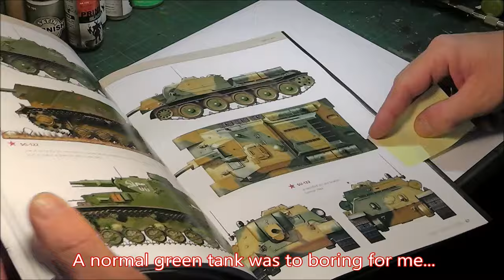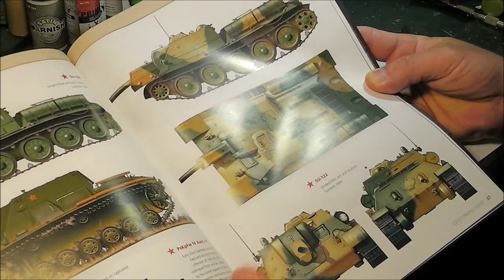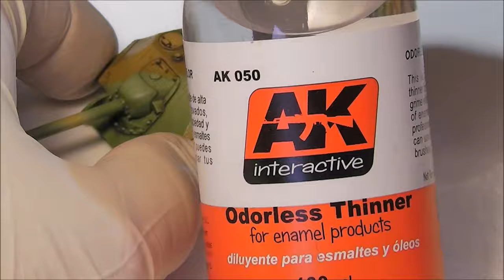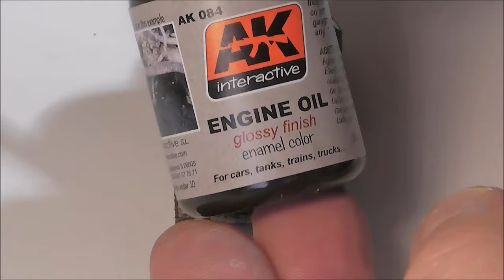Painting a "Object 704" ( scale 1/100) from Heer46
today you can see in my video how I painted a scale  1/100  tank from " Heer46 ". This time I used products from Ak-Interactive for the paintjob and weathering.